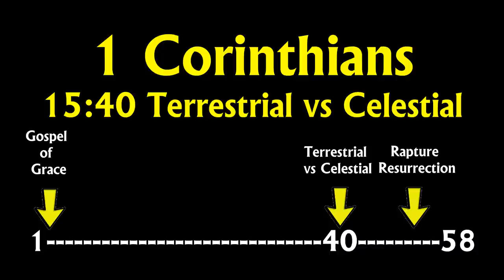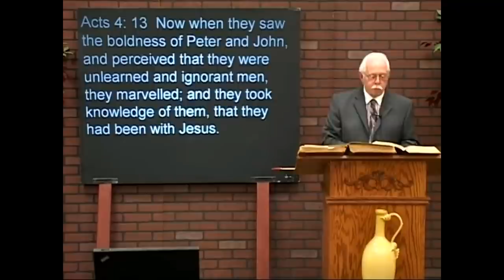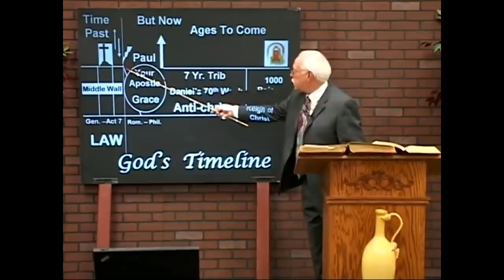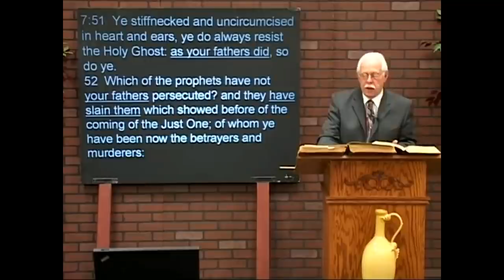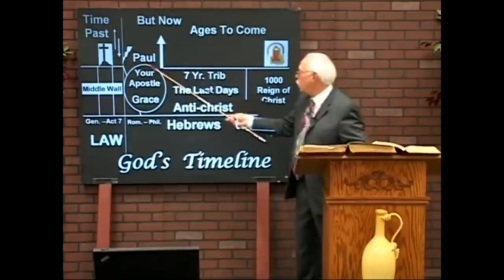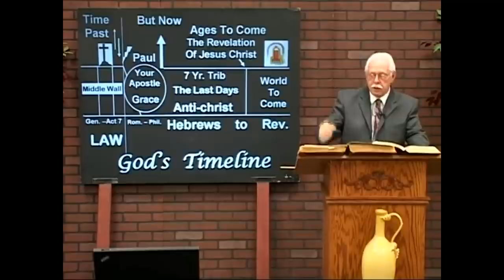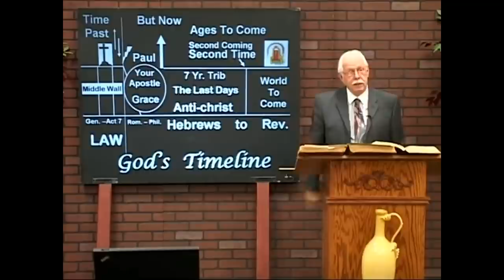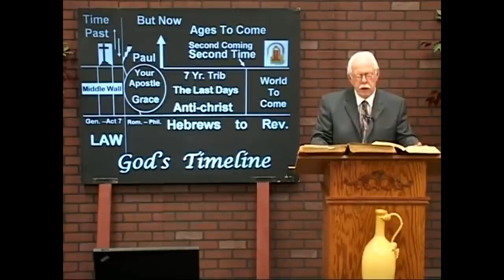Was Hebrews Through Revelation WRITTEN DIRECTLY TO THE BODY OF CHRIST?????